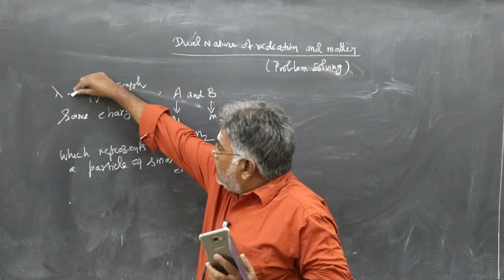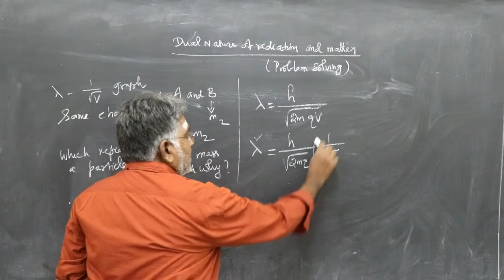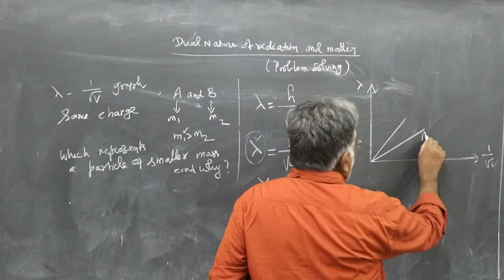Dual nature 2 ll Problem solving ll de Broglie wavelength ll Class 12 ll JEE ll NEET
This video explains how to draw graph between the wavelength and the square root of accelerating pd. Watch the video and you will understand it easily.